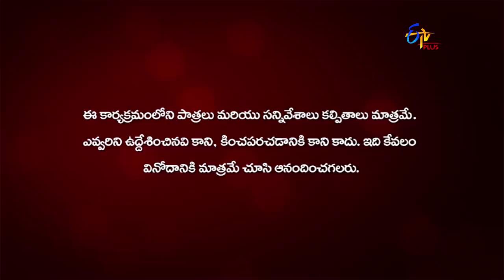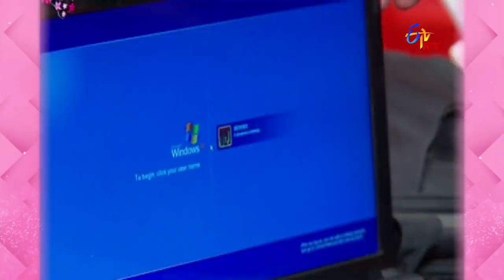Bharyamani | 19th August 2020 | Full Episode 90 | ETV Plus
Surya shares the outcomes of filing a complaint on Akshaya to Dhanunjay Rao. Saleem gathers Dhanunjay Rao's family details.